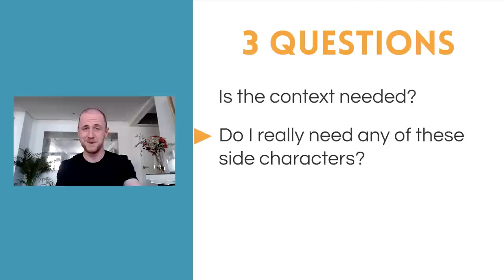5 Elements Of Great Storytelling You Need To Know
🧠 What you'll learn: 5 elements of great storytelling you need to know.

🚀 Free Masterclass: Ready to unleash the storyteller within you and learn how to tell captivating stories in your day-to-day?

⏰ Key moments:
00:00 Intro
00:58 Element #1
02:46 Element #2
04:50 Element #3
05:53 Element #4
07:42 Element #5

💡 Content:
In this video, you'll learn the 5 elements of great storytelling, giving you the techniques to turn any moment into a mezmerizing story. We'll focus on how to add emotions to your story, how to bring in elements of surprise, how to make your stories more visual, how to choose a story that is relatable, and how to edit your story so that it is to the point. Check out the 5 storytelling elements and incorporate them into your story today.

🙋🏻‍♂️ Who am I:
I’m Philipp, a storytelling coach, TEDx speaker, and best selling author. I help people around the world build the communications skills to live happier and more meaningful lives. Outside of work, you'll find me playing Spikeball,  moving my hips at Bachata parties, or biking through rainy Amsterdam.